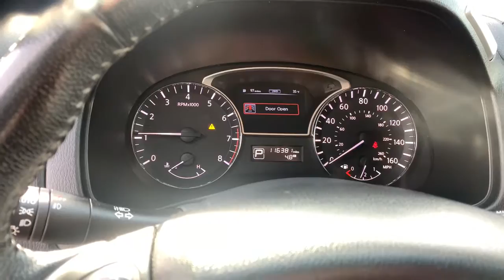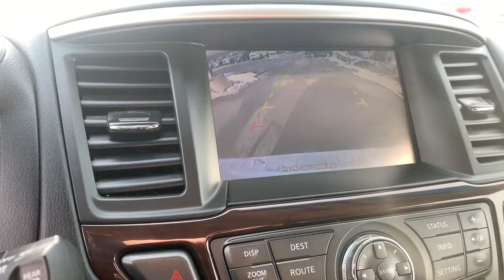2014 Nissan Pathfinder Schaumburg, Hanover Park, Arlington Heights, Hoffman Estates, Lisle, Cicero,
Moonlight White Used 2014 Nissan Pathfinder available in Schaumburg, Illinois at Patrick Hyundai. Servicing the Hanover Park, Arlington Heights, Hoffman Estates, Lisle, Cicero, IL area.

Patrick Hyundai
1020 East Golf Rd

Our used car manager appraised & prepared this vehicle as though he was selling to a family member. Comes with a FREE Carfax history report, optional warranty, maintenance & protection add-ons tailored to your needs.brbrFully inspected and ready for immediate delivery. Outstanding condition inside and out, this 2014 Nissan Pathfinder is well equipped with several options and highly sought after features such as:brbr4WD, 18 Alloy Wheels, 3rd row seats: bench, 4X4, Auto-Dimming Rear-View Mirror, Backup Camera, Bluetooth, Heated Door Mirrors, Heated Front & Rear Bucket Seats, Heated Front Seats, Heated rear seats, LEATHER SEATS, Navigation System, Steering Wheel Mounted Audio Controls, Touch Screen Navigation.brbrbrMoonlight White 2014 Nissan Pathfinder SL 19/25 City/Highway MPGbrbrWe believe you deserve it all. That's why at Patrick Hyundai & Genesis of Schaumburg, you'll experience luxury & value.brbrWhat do you get when shopping for a vehicle at Patrick Hyundai or Genesis of Schaumburg?brbr-Transparent true car pricingbr-Flexible payment choices & optionsbr-Ability to shop & test drive from home, work or on the roadbr-5 easy online buying steps with Patrick Direct or simply call 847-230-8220br-Online trade-in evaluationsbr-Consulting instead of sellingbr-Friendly & professional staffbrbrContinue your journey after you purchase & consider the next time you or someone you know is in the market for car. Visit PatrickHyundai.com or GenesisofSchaumburg.com under LEARN MORE to read about our commitment to you. It's a Patrick thing!brbrAdditional offerings includebrbr-Turn-In, Upgrade, Trade-In or Sell Your Car with the Patrick Exchange.br-Patrick Auto Body & Certified Collision Repair in Schaumburg & Naperville, IL.br-Let a Client Advisor become your personal shopper. Let them know what you're looking for & we will find it for you.brbrNew Thinking. New Possibilities. At a Low Patrick Price!brbrFind Patrick Hyundai & Genesis of Schaumburg, a Hyundai & Genesis new & used car dealership near you in Schaumburg 1 mile west of Woodfield Mall, 27.1 miles west of Chicago off I90, 29.2 miles northeast of Fox Valley Mall in Aurora, IL, 22.9 miles northeast of Kane County Fairgrounds in St. Charles, IL.brbrTaking Care of You Every Day, That's the Patrick promise!brbrWe do our best to be as accurate as possible with our listings & descriptions. We do ask that you verify equipment, mileage, & pricing with a client advisor prior to purchasing. Pricing is subject to change without notice.